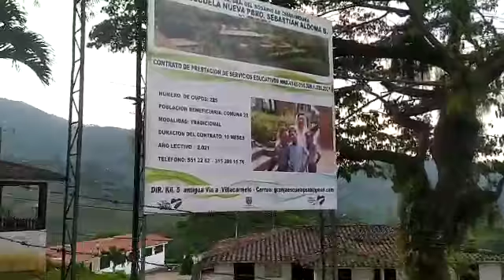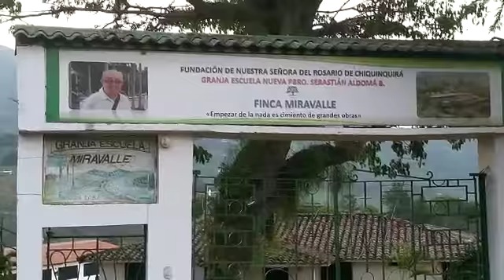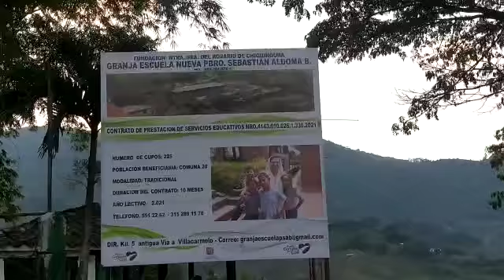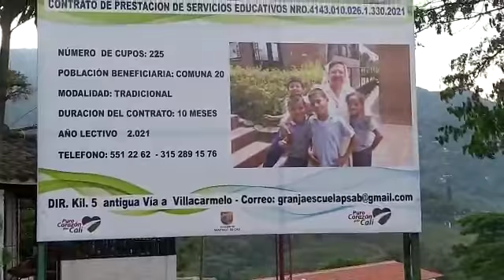6 de julio de 2021